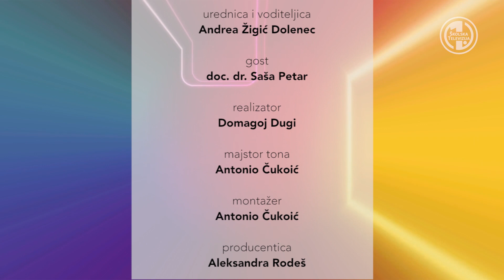Intervju s Andreom - doc. dr. Saša Petar - 24.3.2020.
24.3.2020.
Proizvodnja: Prva školska televizija

Sveučilišni profesor, autor 29 poslovnih knjiga i poslovni savjetnik, doc. dr. Saša Petar govori o posljedicama koje će koronavirus imati na ekonomske odnose, o kriznom komuniciranju i krizi kao prilici za novu kreativnost.